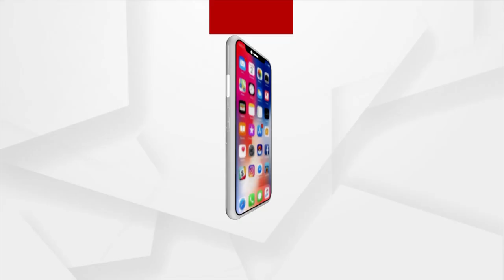Bullets Fired From AK-47 Found Falling In Athagarh Village, People In Fear